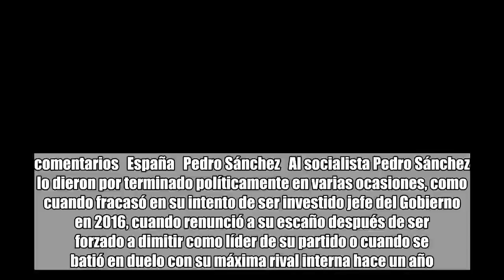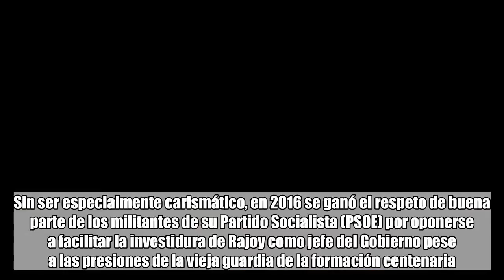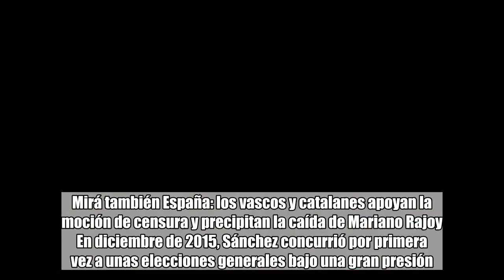Quién es el socialista Pedro Sánchez, nuevo presidente del Gobierno español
comentarios   España   Pedro Sánchez   Al socialista Pedro Sánchez lo dieron por terminado políticamente en varias ocasiones, como cuando fracasó en su intento de ser investido jefe del Gobierno en 2016, cuando renunció a su escaño después de ser forzado a dimitir como líder de su partido o cuando se batió en duelo con su máxima rival interna hace un año. Ahora, con una carrera política corta pero intensa, llega a la jefatura del Gobierno español tras impulsar la salida del conservador Mariano Rajoy de La Moncloa gracias al apoyo de grupos dispares entre los que hay izquierdistas de la nueva ola e independentistas vascos y catalanes.Mirá también Destituyeron a Mariano Rajoy como presidente del gobierno español A sus 46 años, Sánchez se enfrenta a una situación sin precedentes en España, con solo 84 diputados socialistas de los 350 que tiene el Congreso y varios frentes abiertos en el país, como la crisis abierta en Cataluña por el proceso separatista. Tras 20 meses de ausencia en el Congreso de los Diputados, el foro de debate por excelencia de la democracia española, vuelve con el reto de tender puentes y conseguir acuerdos en un Parlamento fragmentado. Sin ser especialmente carismático, en 2016 se ganó el respeto de buena parte de los militantes de su Partido Socialista (PSOE) por oponerse a facilitar la investidura de Rajoy como jefe del Gobierno pese a las presiones de la vieja guardia de la formación centenaria.Mirá también Un conservador que supo resistir con paciencia Aquel ya famoso "no es no" le llevó a dimitir. Y fueron las bases del partido las que le elevaron de nuevo a secretario general en un mediático duelo con su principal adversaria interna, Susana Díaz. Con un físico agradecido que le valió el sobrenombre de "Pedro, el guapo", Sánchez pasó en poco tiempo de ser un total desconocido a ponerse al frente del PSOE en España en julio de 2014 en la primera elección directa de un líder socialista por parte de los militantes. Su sonrisa de actor de Hollywood y su rostro atractivo, enmarcado por las primeras canas, se convirtieron en señas de identidad de una formación que no conseguía remontar tras el golpe recibido en las elecciones generales de noviembre de 2011, cuando el Partido Popular (PP) de Rajoy arrebató a los socialistas el Gobierno.Mirá también España: los vascos y catalanes apoyan la moción de censura y precipitan la caída de Mariano Rajoy En diciembre de 2015, Sánchez concurrió por primera vez a unas elecciones generales bajo una gran presión. El PSOE obtuvo el menor número de escaños de su historia, pero se mantuvo segunda fuerza tras el PP, que también sufrió una gran debacle. Su intento de convertirse en presidente del Gobierno en marzo de 2016 con el apoyo de los partidos emergentes Podemos y Ciudadanos fracasó y España se vio abocada a una repetición de elecciones.Mirá también Así fue el momento de la destitución de Mariano Rajoy Casado y con dos hijas, el líder socialista sintió la llamada de la política al ver que s